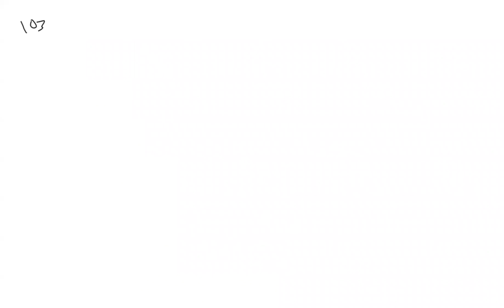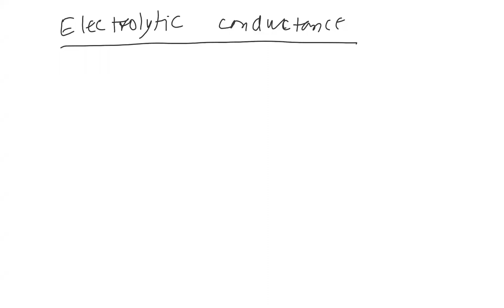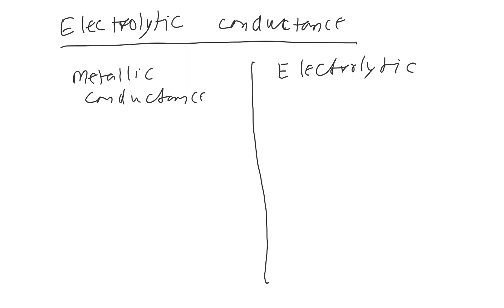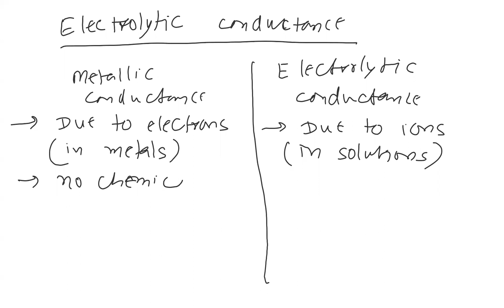Electrochemistry - Lecture 6 (Mains 20-22) | Faraday's Law of Electrolysis | MCH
Electrochemistry
Batch - Mains 20-22
Date - 21st September
Topics Covered - Faraday's Law of Electrolysis, Difference between Metallic & Electrolytic Conductance